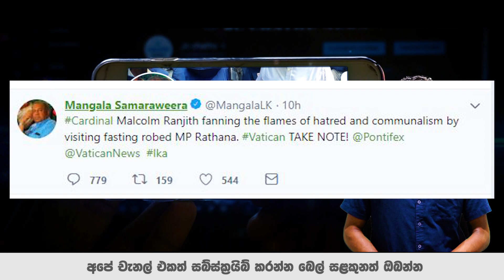කාදිනල්තුමන් ජාතින් අතර වෛරී ගිනි දැල්වලට පවන් සලනවා ඇමති මංගලගෙන් ආන්දෝලනාත්මක ප්‍රකාශයක්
ඒ වගේම අපේ චැන්නල් එක සබ්ක්‍රයිබ් කරන්න